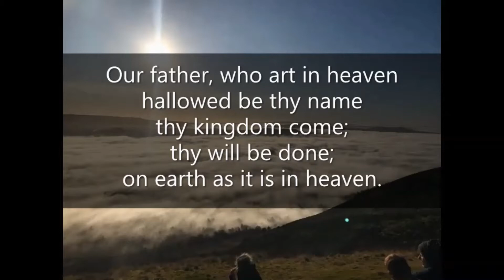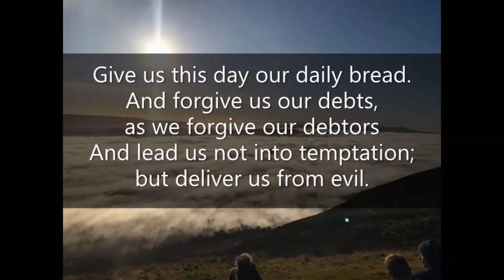Balfron Church of Scotland: Kirk in Quarantine Service 12th July 2020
Our twelfth virtual service during the coronavirus/Covid-19 lockdown.